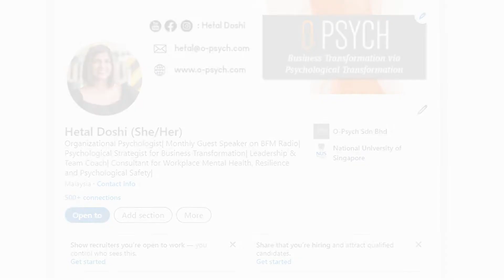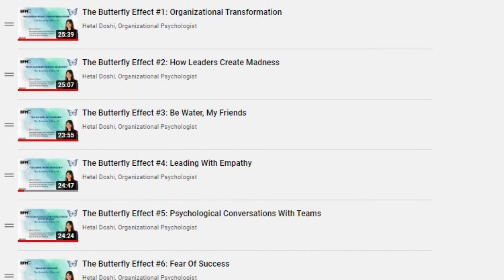O Psych Introduction Video